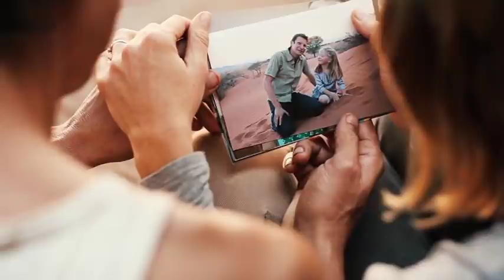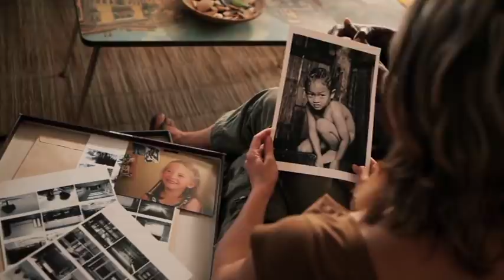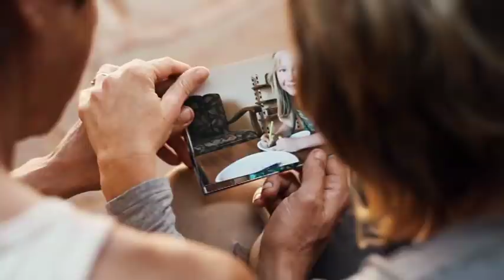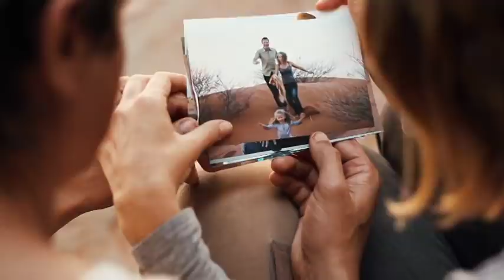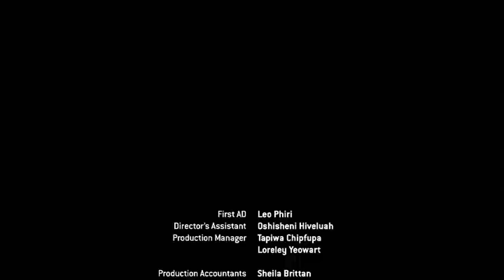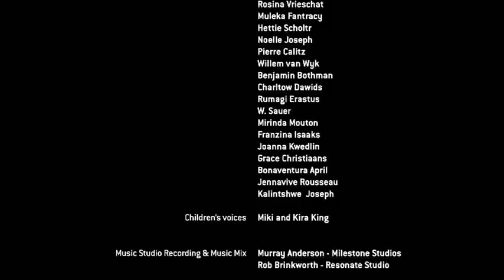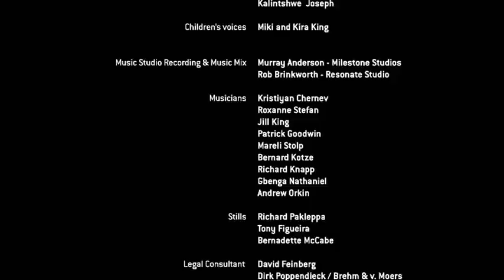Taste of Rain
Feature movie South Africa, Production: On Land Production, Associated Producer: POWER AND GLORY FILMS